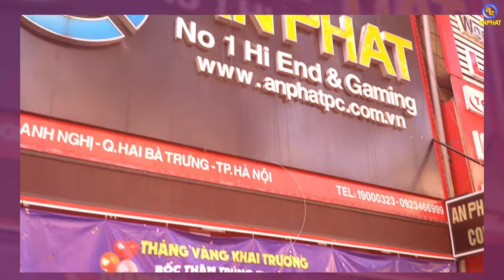Chương trình giờ vàng tại An Phát - Cơ hội sở hữu màn hình chỉ 1000 Đồng